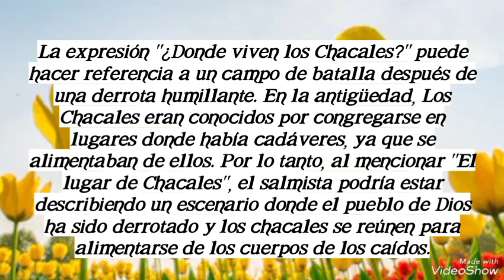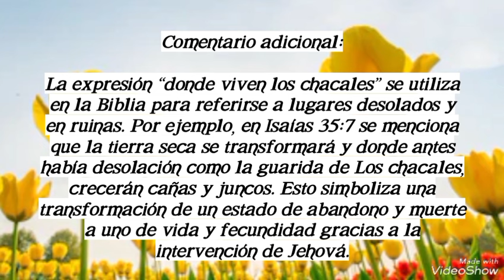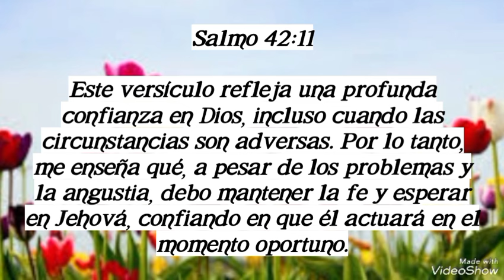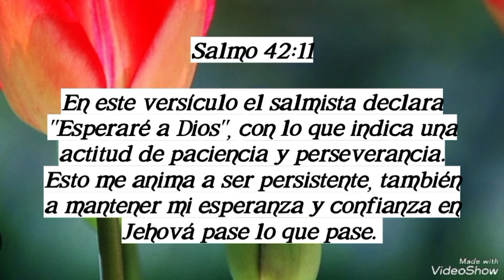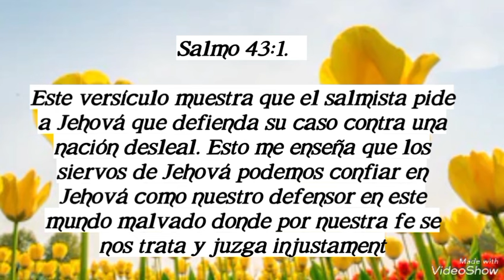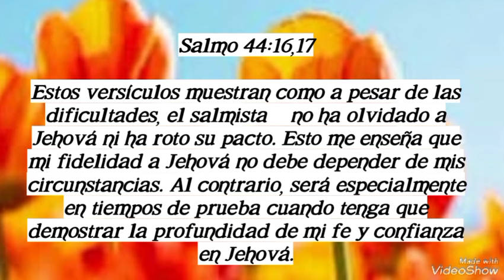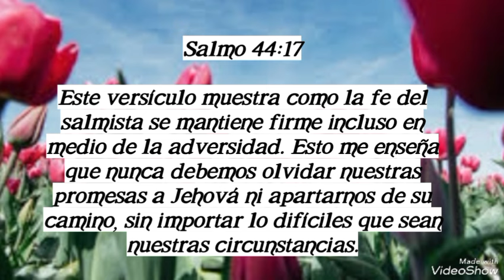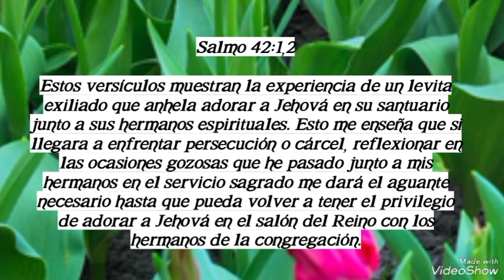Busquemos Perlas Escondidas. SALMOS 42 al 44. Del 27 de mayo al 02 de junio de 2024. Ayuda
Busquemos Perlas Escondidas. SALMOS capitulos 42 al 44. Del 27 de mayo al 02 de junio de 2024. Ayuda

Todo el contenido está basado ESTRICTAMENTE en la Biblia

Si deseas apoyar el progreso de este canal recomiéndanos!

Contenido original y exclusivo de "A la manera de Dios". Si este contenido es copiado en partes o en su totalidad por otros canales de YouTube, páginas de Facebook, páginas web y / o aplicaciones, será considerado UN PLAGIO Y SE TOMARÁN LAS MEDIDAS PERTINENTES.